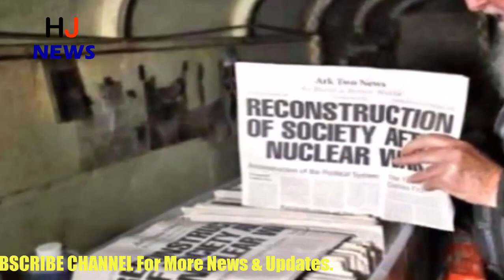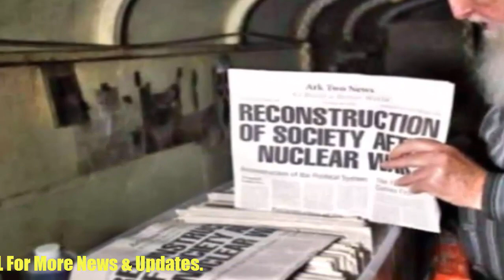जमीन में गाड़ दीं 42 बसें, क्योंकि इस शख्स को बचानी थी अपनी जान, देखिये...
जमीन में गाड़ दीं 42 बसें, क्योंकि इस शख्स को अपनी जान बचानी थी...

All this is known to all that there was no bank in the olden days. People were keeping their money and chests underground. But today we are going to tell a story that your senses will fly away after listening.
In fact, a man in Canada had buried 42 buses a year before the land of his home. The people were amazed by this move, but when the truth came out, people began to applaud him.
Tell me, this man named Bruce Beach created this tunnel due to the fear of nuclear attacks in the future. According to Bruce, conditions of tension among many countries can soon create war conditions. For this reason, since 1980, he had started to build a big tunnel under the ground and to live. Bruce made 10,000 square feet wide tunnel under the soil in his backyard.
Built with the help of 42 school buses, this tunnel has the power to withstand nuclear attack. The 83-year-old also supported his wife Jean and named it 'Extra toe'. Bruce bought 42 school buses in 8.5 lakh rupees (12,600 dollars) and started burial in the backyard of the house.
There are all the world's facilities to stay in the tunnel. Here, 350 people can live comfortably at a time. Along with that many people's food can be kept here too.

HJ NEWS !!